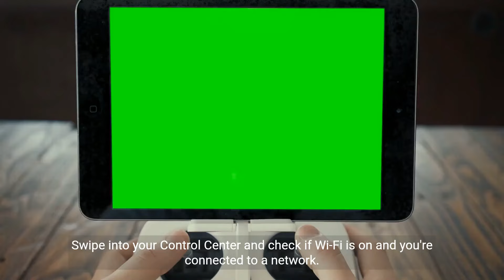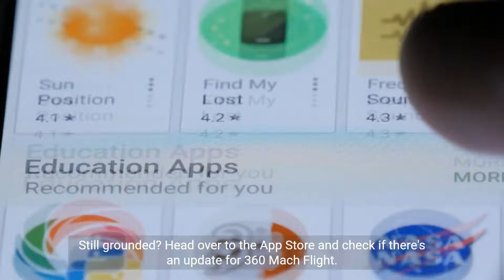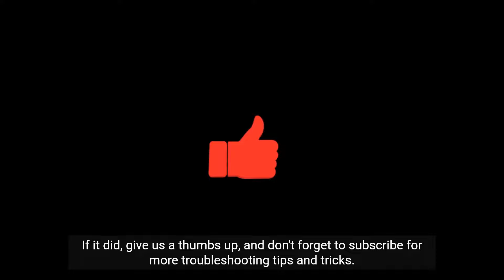How to Fix 360 Mach Flight No Internet Connection Iphone Error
Struggling with the 'no internet connection' error on your 360 Mach Flight app? Watch our step-by-step guide to get back to your virtual flights! We cover everything from checking your connection to resetting your network settings.